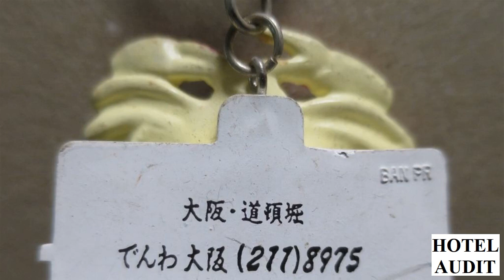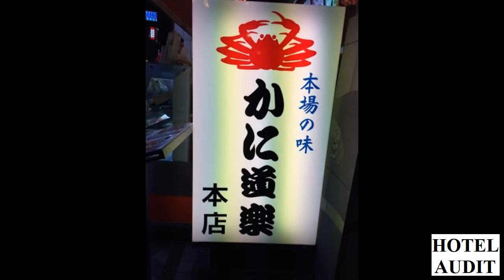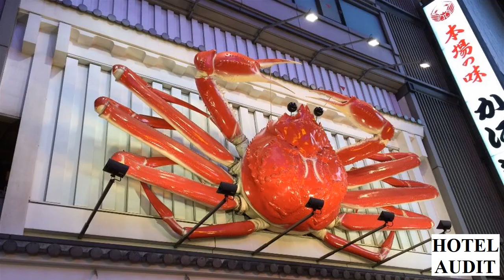Япония Осака Chuo Kanidouraku Dotombori Honten 8